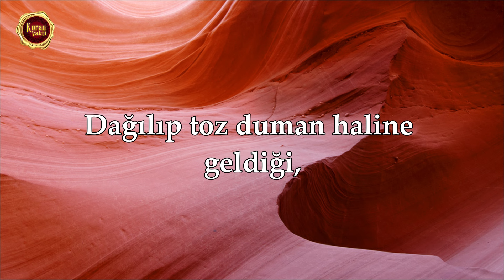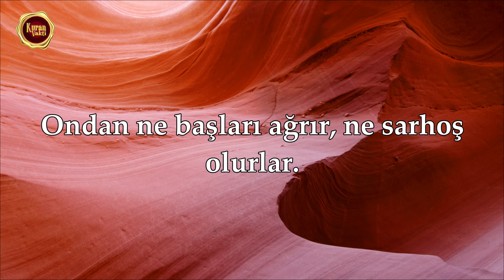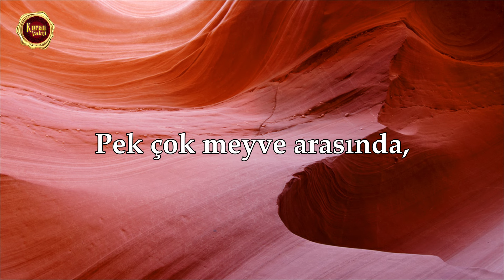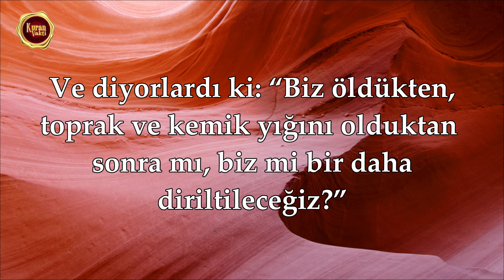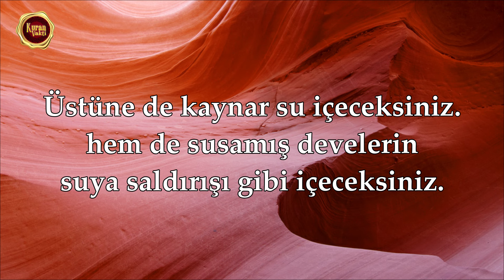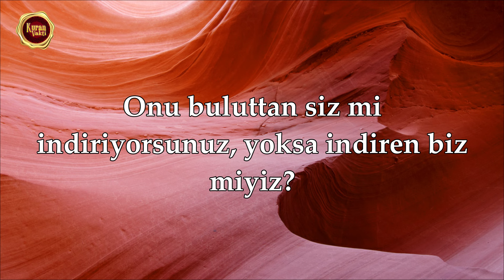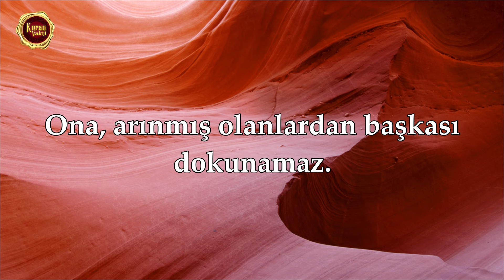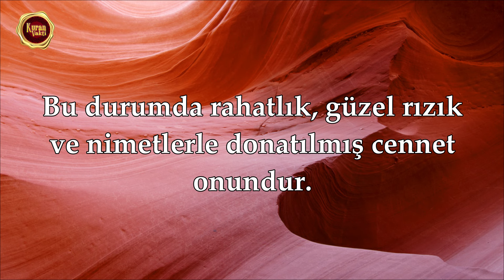Vakıa Suresi - İslam Subhi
✅İslam Subhi Vakıa Suresi

⚜️Kuran Vakti⚜️